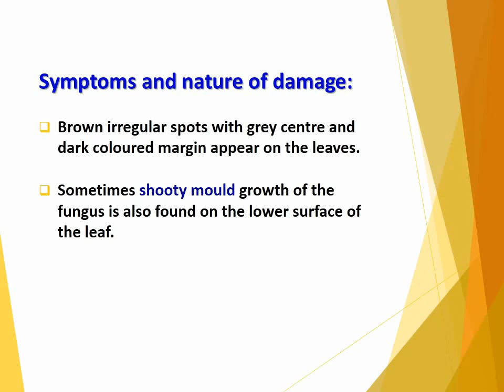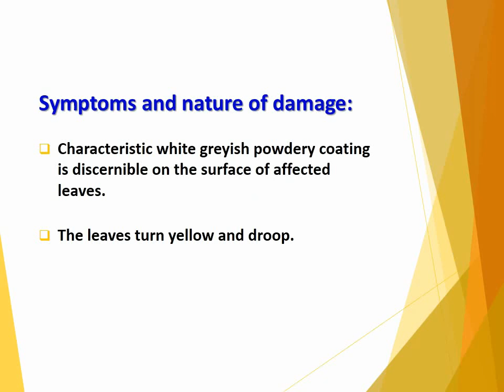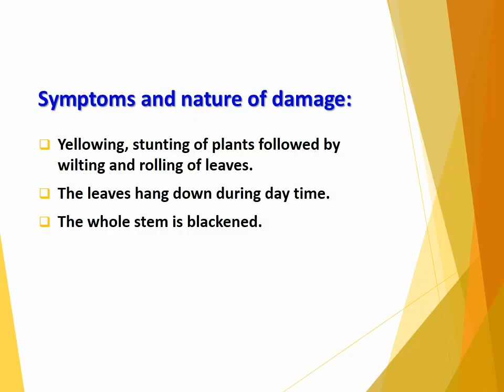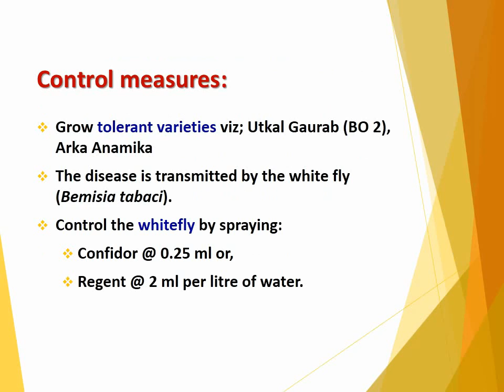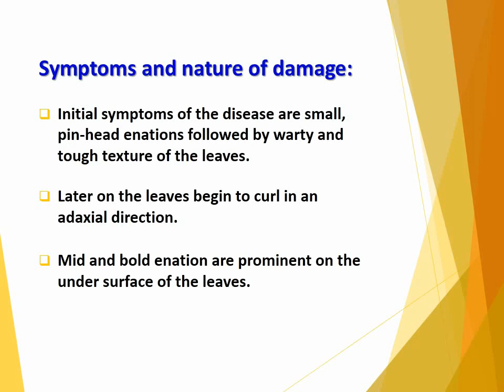How to manage Diseases of Bhindi or Okra (Abelmoschus esculentus)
How to manage Diseases of Bhindi or Okra (Abelmoschus esculentus), Damping off (Pythium aphanidermatum),
Leaf spot (Cercospora abelmoschii),
Powdery mildew (Erysiphe spp.),
Fusarium wilt (Fusarium oxysporum and F. vasinfectum),
Yellow vein mosaic (Virus disease transmitted by whitefly),
Enation leaf-curl (Virus disease transmitted by whitefly)